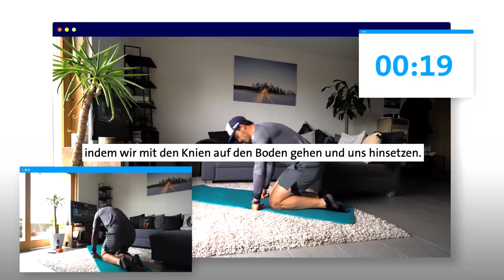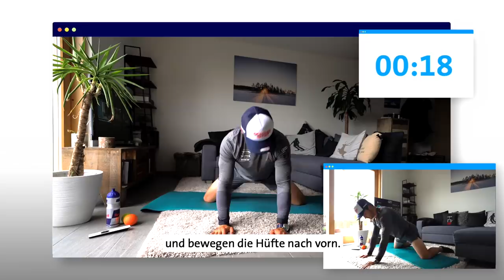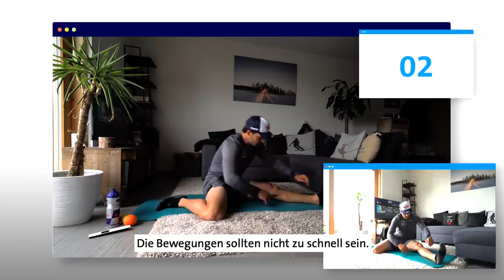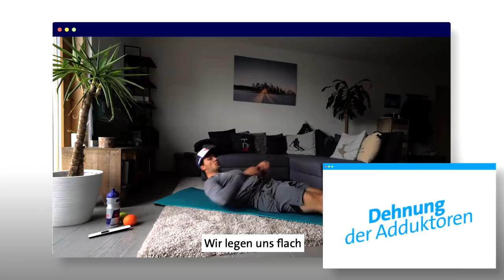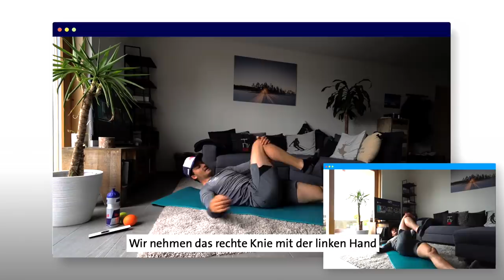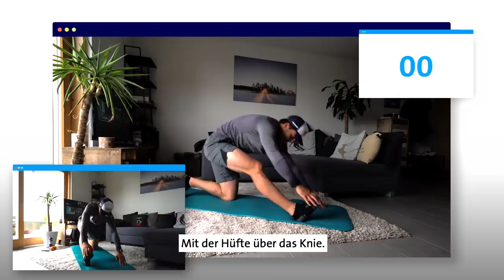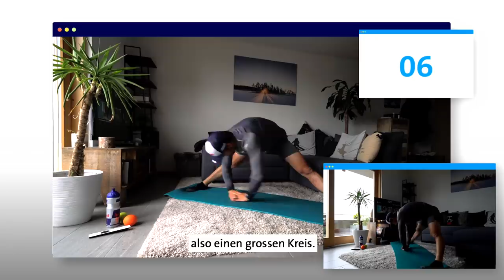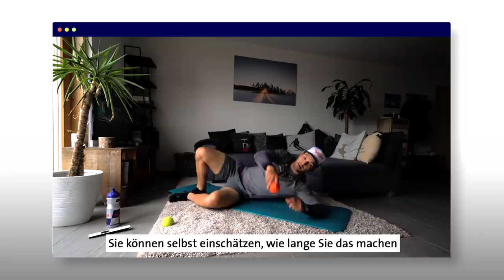Fit im Homeoffice mit Loïc Meillard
Nachdem du dich in den letzten Wochen fleissig bewegt hast, zeigt dir Loïc Meillard zum Abschluss unserer vierteiligen Serie, wie du nach einem intensiven Workout die Muskeln richtig dehnst 💪 Das Training kannst du übrigens auch ganz einfach mit der YouTube App auf Swisscom TV anschauen.

Inhaltsverzeichnis:
0:00 - Intro
00:24 - Tutorial Swisscom TV YouTube App
00:53 - Auf den Fersen sitzen
01:18 - Katzenbuckel
01:43 - Rumpfdrehung
02:22 - Beweglichkeit von Hüfte und Adduktoren
02:57 - Dehnung von Adduktoren und Rücken
04:00 - Dehnung von Quadrizeps
06:00 - Hüftdrehung
07:05 - Dehnung der Gesässmuskeln
08:11 - Dehnung von Psoasmuskulatur
08:39 - Rückendrehung
08:55 - Dehnung und Hüftbeweglichkeint
09:11 - Rückendrehung
09:30 - Dehnung der Beinstrecker
09:51 - Dehnung von Psoasmuskulatur
10:07 - Rückendrehung
10:16 - Dehnung und Hüftbeweglichkeit
10:32 - Rückendrehung
10:48 - Dehnung der Beinstrecker
11:07 - Dehnung von Quadrizeps im Ausfallschritt
12:36 - Dehnung der Beinstrecker
13:10 - Dehnung der Adduktoren
14:32 - Massage der Gesäss- und Hüftmuskulatur